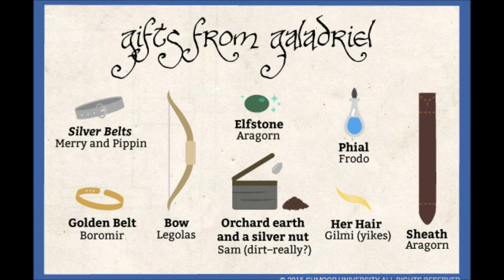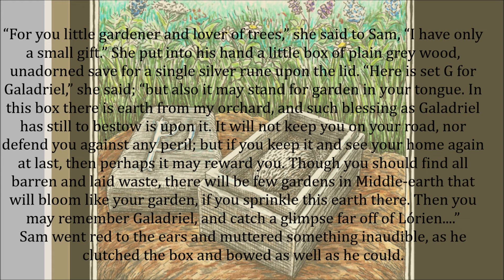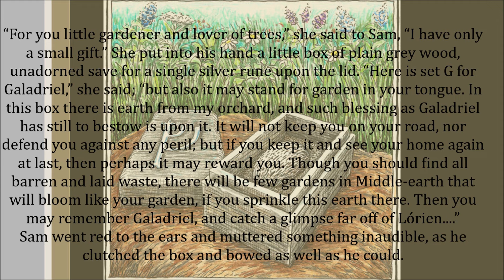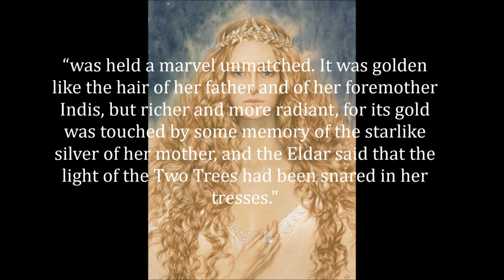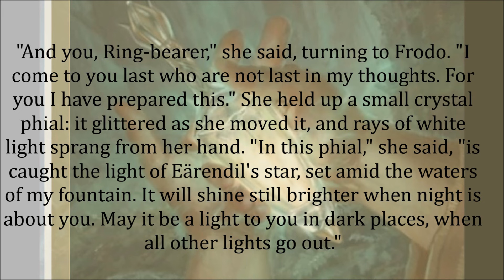The Eight Gifts of Galadriel and what They Might Mean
In this video, we’ll look at the eight gifts of Galadriel, and possible interpretations about their meaning and significance. Let us know your own thoughts in the comments below!

Please! No bad language in the comments! I would like to keep this channel family friendly.
I own no artwork or video clips in this video. If an artwork is not credited, it is because I could find no name to credit.

All quotes from JRR Tolkien’s Fellowship of the Ring, Unfinished Tales, "The History of Galadriel and Celeborn,” and Father Anthony Ferguson’s Middle Earth and the Seven Sacraments series,

Art credits in order of appearance:

Tara Rueping
Christopher Clark
AelinLaerFineArt
Joe Gilronan
Ted Nasmith
Anna Kulisz
New Line Cinema
Šárka Škorpíková
New Line Cinema
Ted Nasmith
Photo by Andrea Carloni (Rimini)
Fantasy Flight Games
New Line Cinema
Michael Kaluta
 Ralph Damiani
Matěj Čadil
Alan Lee
New Line Cinema
Magdalena Olechny
dretalake
Kimberly
Elena Kukanova
Steamey
New Line Cinema

Additional images from Pixaby and Unsplash